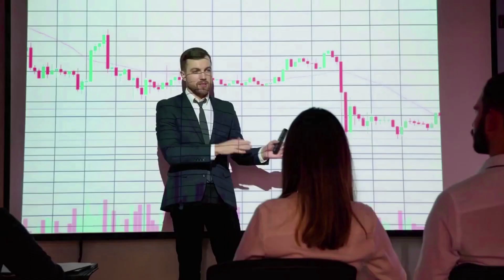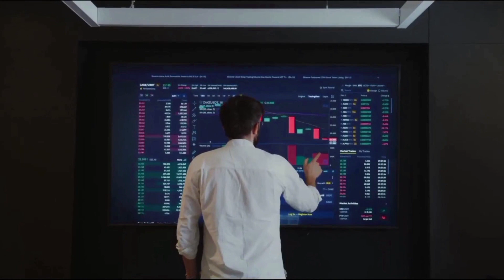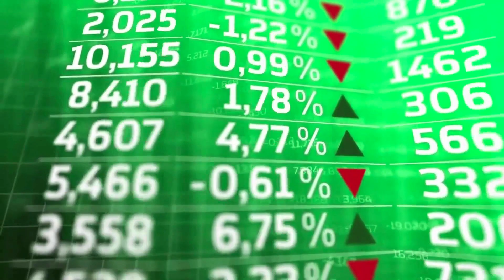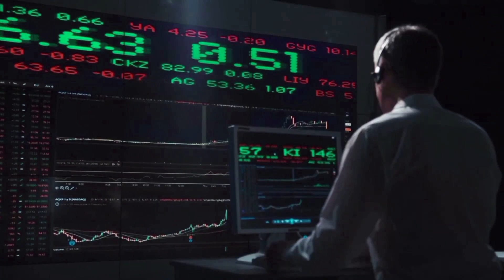OASIS NETWORK RALLYING HIGHER?🔥 | OASIS NETWORK (ROSE) PRICE PREDICTION & NEWS 2023!